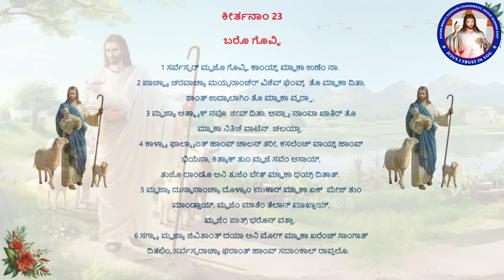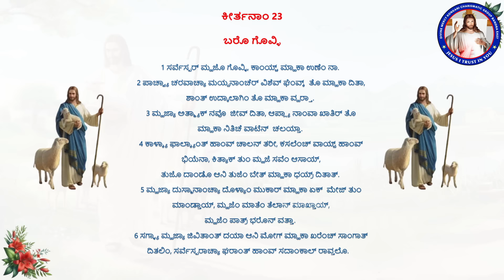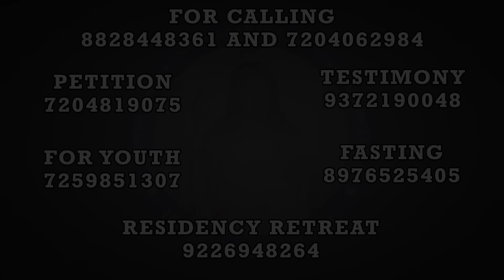They shall not prevail against you, for I am with you | (16th Aug 2024)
ತಿಂ ಕೆದಿಂಚ್ ಜಯ್ತ್ ವ್ಹರ್ಚಿಂ ನಾಂತ್,  ತುಕಾ ನಿವಾರುಂಕ್ ಹಾಂವ್ ತುಜೆ  ಸವೆಂ ಆಸಾಂ